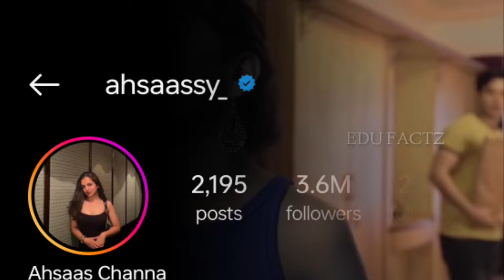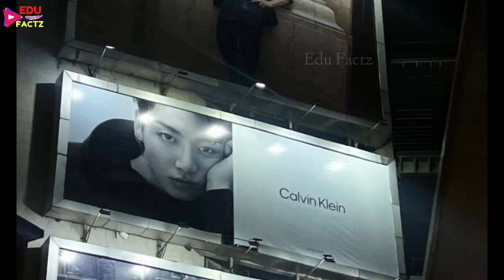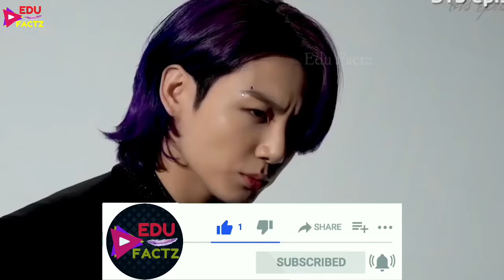Ahsaas Channa Confirm with JK 🇮🇳 Indian Girl Ahsaas Connection with BTS Jungkook 💜